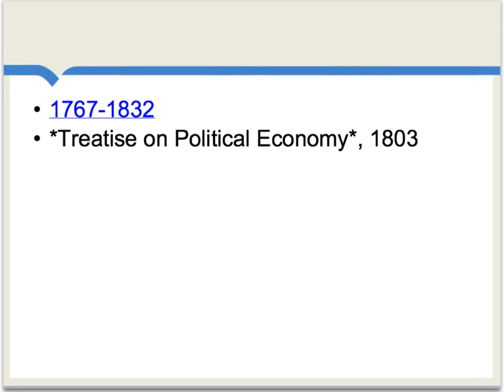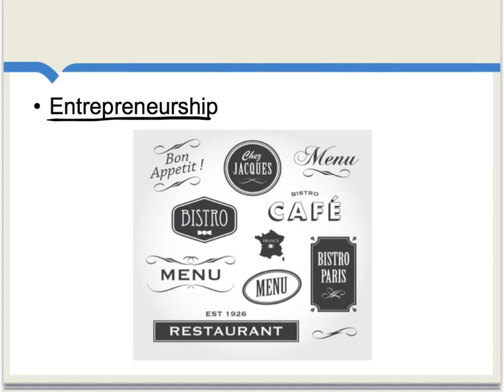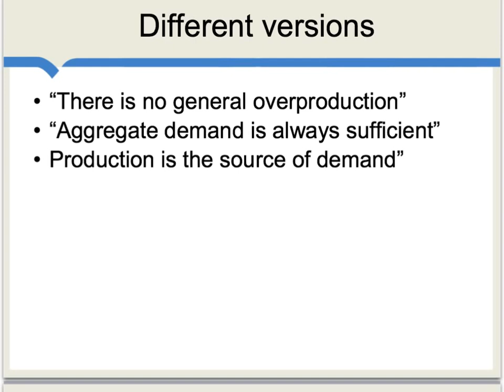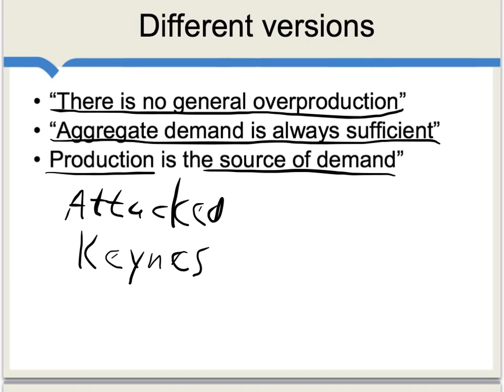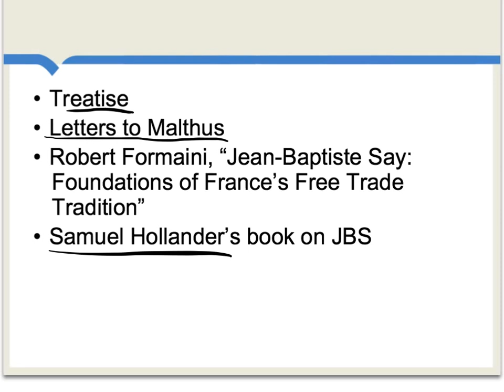Jean-Baptiste Say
Great Economists: Classical Economics and its Forerunners